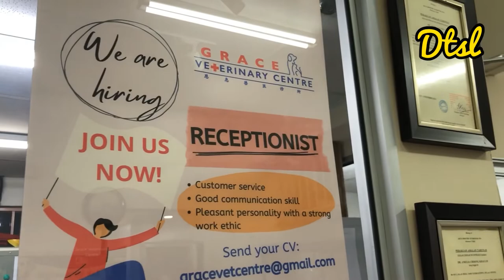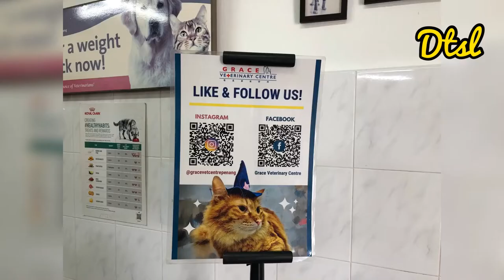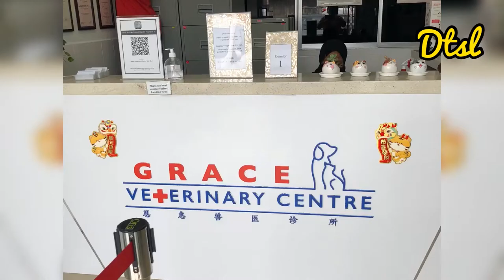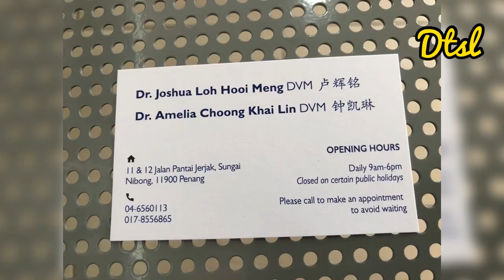Bring my unwell Pomeranian Dog to the Veterinary Clinic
Bring my sick Pomeranian Dog to the Veterinary Clinic video showcases the long wait at a Vet's clinic in Bayan Lepas to have my poor doggie examined and medicated to heal her tummy upset. She vomited on the 2 rugs where we had to put into the washer dryer to clean up the mess.

This will help build my channel for more updates.

Check out:-

1) 46-Relaxed-as-I-Can-Be-Full-SM503
2) Beautiful Moments - Full
3) 36-Simple-Life-Full-SM503